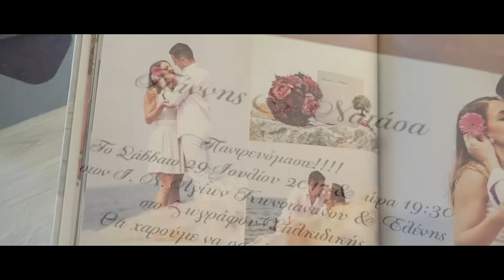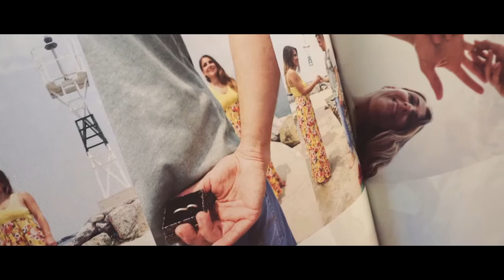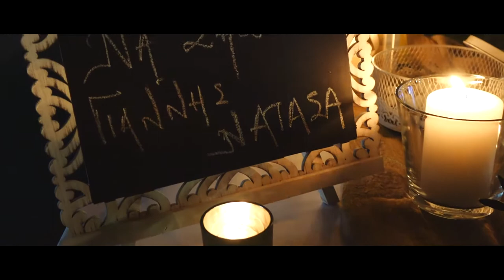Giannis and Natasa - adaxion - antonis mimerinis wedding videoclip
wedding videoclip of Giannis & Natasa - Adaxion photographics - Antonis Mimerinis